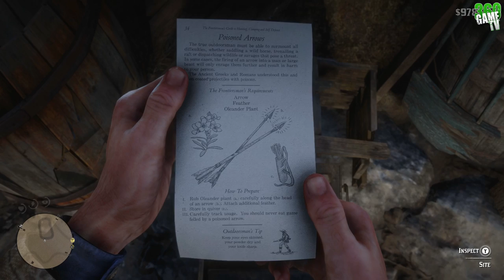Red Dead Redemption 2 Valuables Location Guide - Poison Arrow Pamphlet / Chewing Tobacco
This guide shows you a Valuables location in Red Dead Redemption 2. On these Valuables locations you can find Money, Gold Bars, Tonics, Jewelry, Ingredients, Unique Items and many more. This location contains a lockbox with a Poison Arrow Pamphlet, Large Jewelry Bag and a Guarma Rum

Achievements / Trophies: